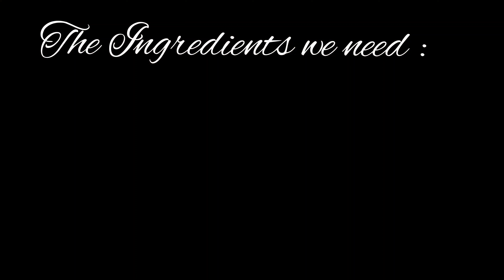Healthy Raagi chicken soup/One pot Chicken Raagi soup for winter.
Raagi chicken soup